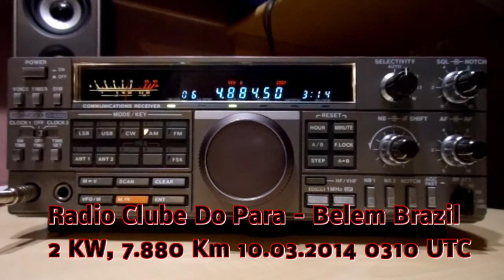R 5000 RX Radio Clube Do Para 4885 kHz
Kenwood R-5000 receiving Radio Clube Do Para 4885 kHz 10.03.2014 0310 UTC
Antenna: HDLA-12 Active Loop.